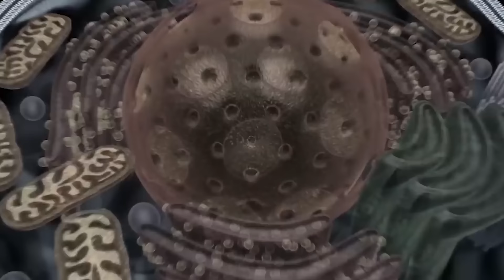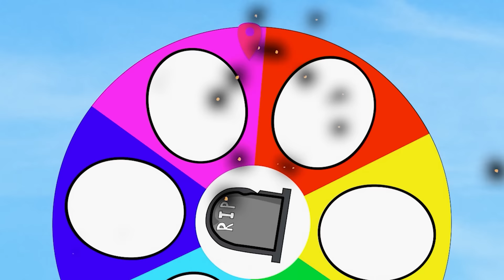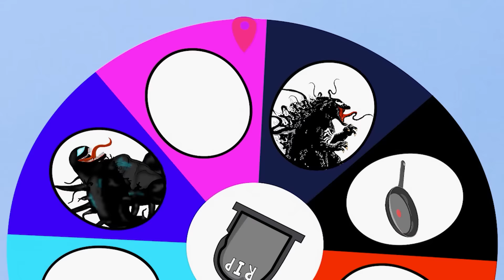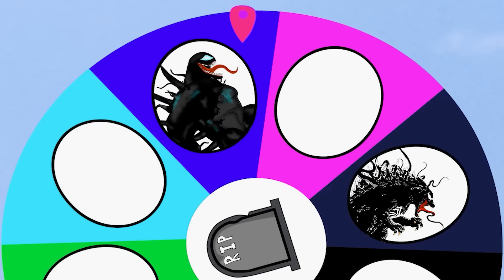Evolution Of SPIDERMAN GODZILLA Vs Evolution Of GODZILLA RADIATION: Ranked From Weakest To Strongest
In this video, we compare the evolution of Spiderman Godzilla and Godzilla Radiation, ranking them from weakest to strongest. Check out the battle of the titans!